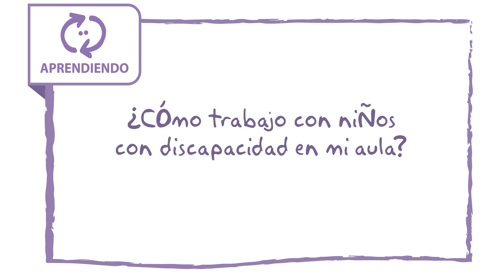¿Cómo trabajo con niños con discapacidad en mi aula?